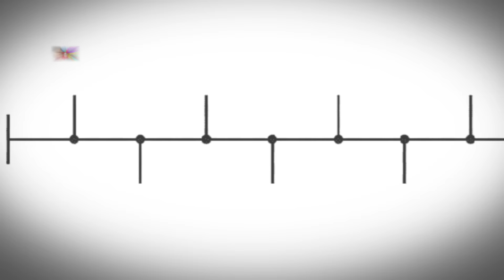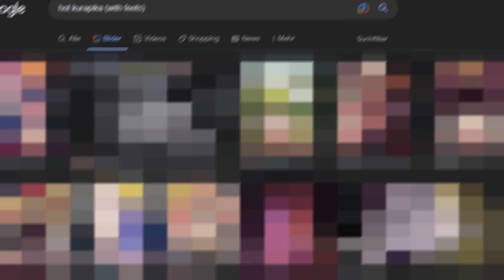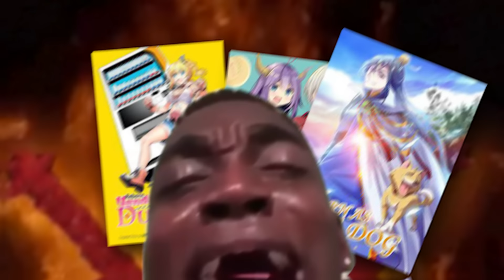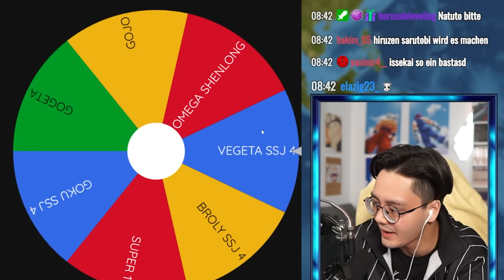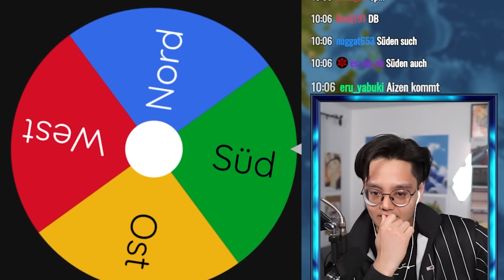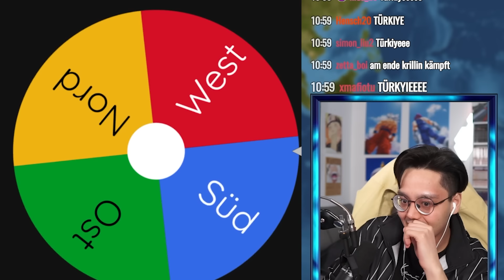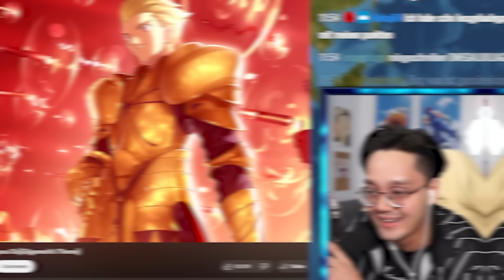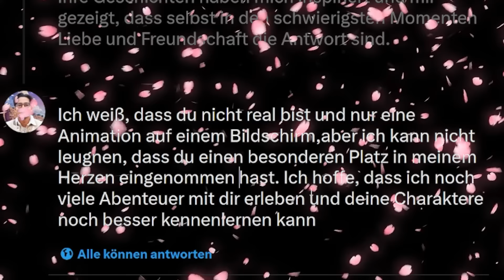Anime Imperialismus: Der Letzte Anime der überlebt, gewinnt!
⛔️WICHTIG⛔️